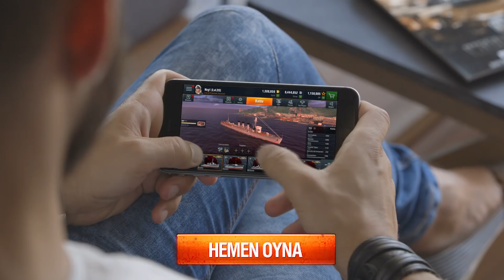World of Warships Trailer [TR]